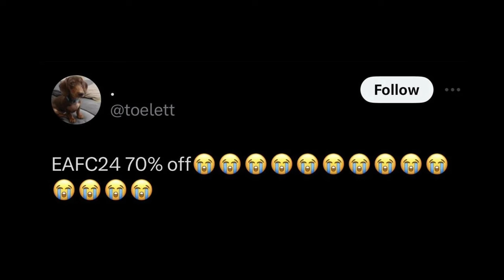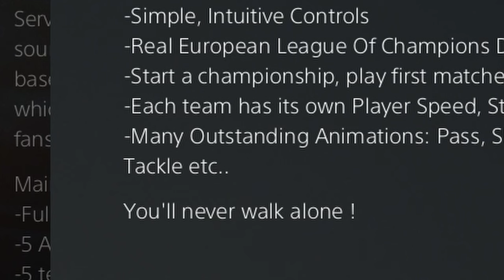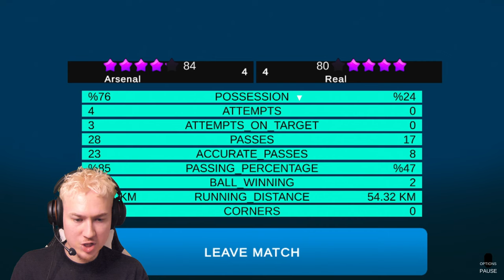A NEW CAREER MODE FOOTBALL GAME! (PS5 Gameplay)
Playing New Football Games!

After years of playing football games, have I finally found the FIFA replacement? Let’s find out.